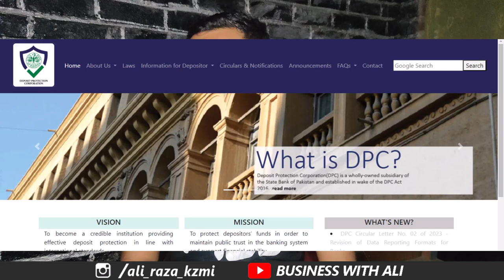Alert! Bad News For All Banking Costumers | Bank Default ho gya to ap ki Savings ka kia bny ga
bank default ho gya to hmari savings ka kia ho ga
bank default problem in pakistan
______________Follow me __________________________

City 41
Elction Box
Business Chowk
Helan MTM Box
Q tech
Grow With Haider
Bank News